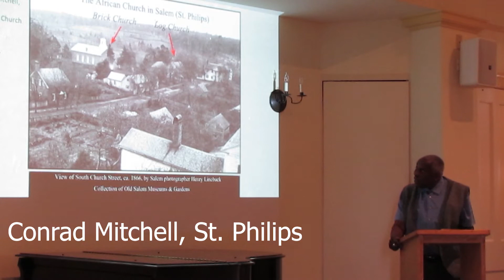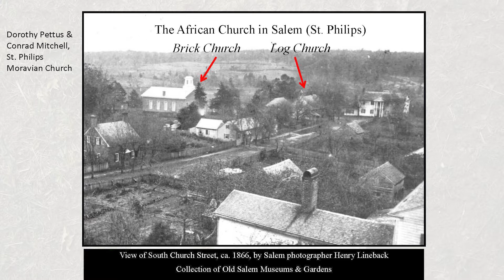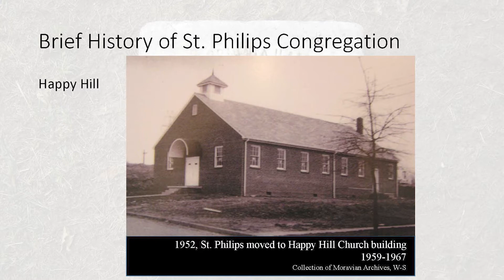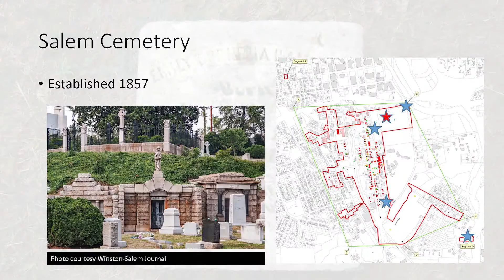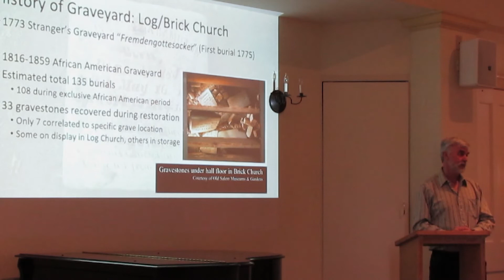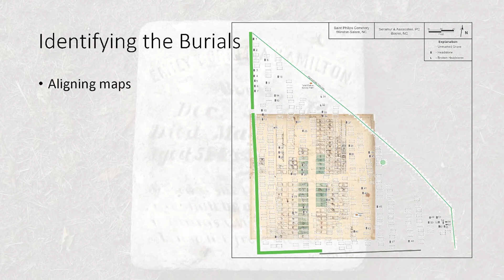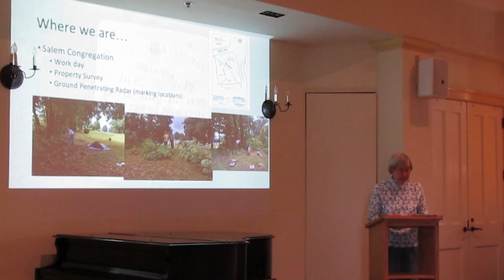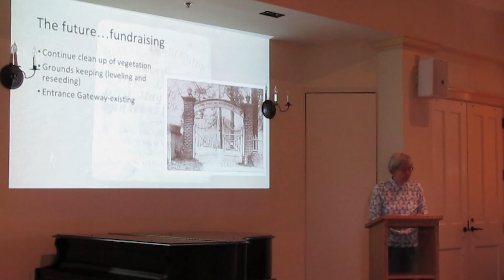Recovering the Second St. Philips Graveyard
Presentation made February 14, 2019 by Conrad Mitchell and Dorothy Pettus of St. Philips Moravian Church in Winston-Salem, NC; and David Bergstone and Peggy Crouse of Salem Congregation.  or reach out to St. Philips through their Web